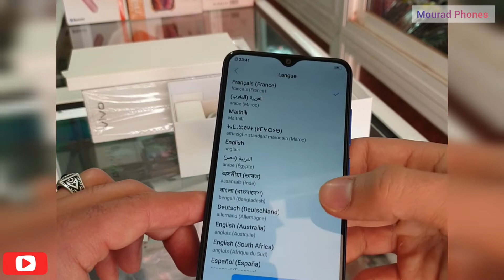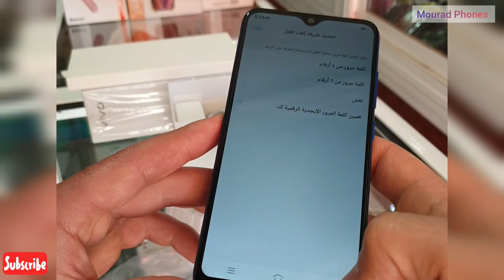مراجعة هاتف 📲 فيفو Y91C مع الثمن الحقيقي 🤑 Review | ViVO Y91C 😍 💯 ViVO_Y91C phones الهواتف . .